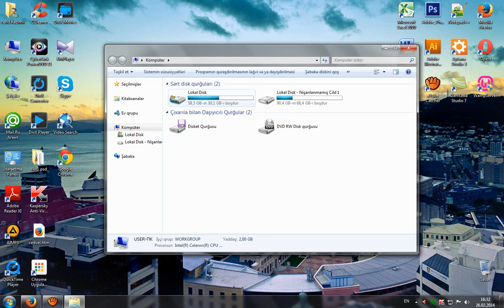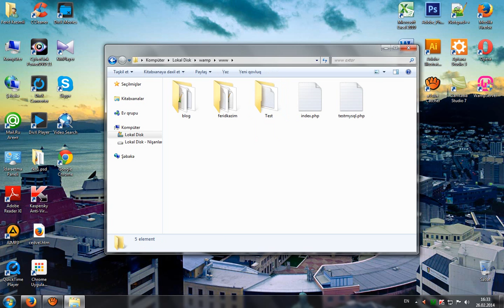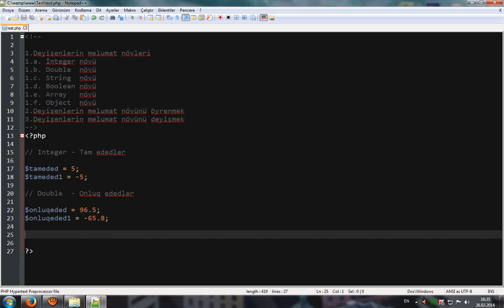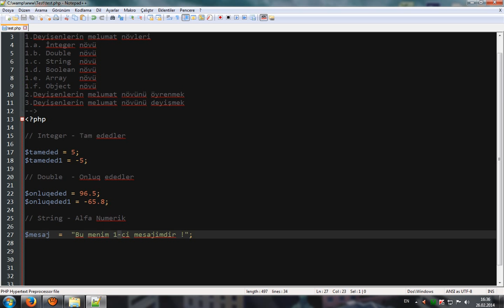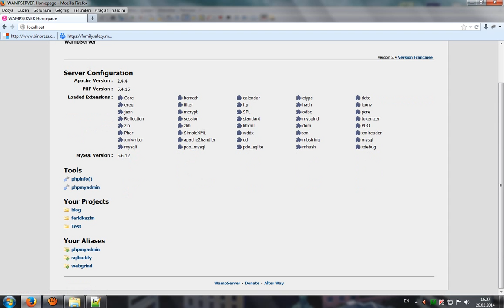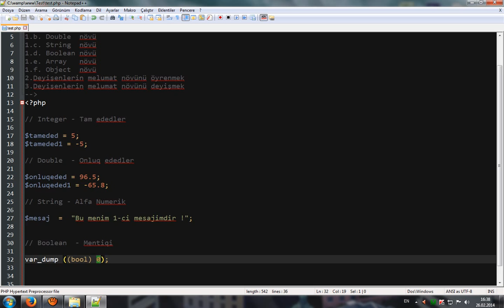Php Dərsləri Dəyişənləri - Php Dersleri Değişkenler (Bölüm 2)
Salam Dostlar . Bu dərsimizdə dəyişənlərin məlumat növlərini öyrənəcəyik .